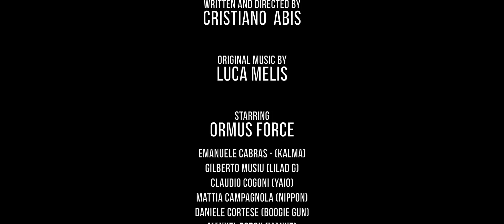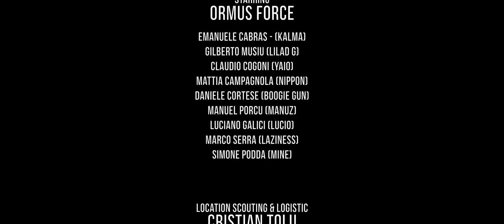IN HORA MALA - Dir. by Cristiano Abis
Written and Directed by: Cristiano  Abis

Original Music by: Luca Melis

STARRING: ORMUS FORCE
Emanuele Cabras - (KALMA)
Gilberto Musiu (LILAD G)
Claudio Cogoni (Yaio)
Mattia Campagnola (Nippon)
Daniele Cortese (Boogie Gun)
Manuel Porcu (Manuz)
Luciano Galici (Lucio)
Marco Serra (Laziness)
Simone Podda (Mine)

Location Scouting & Logistic
Cristian Tolu
Emanuele Cabras

Technical Support
Carlo Alberto Usai (Farfa)

DOP, Editor & Colorist
Cristiano Abis

Drone Operator
Francesco salaris

Special Thanks
Associazione Culturale
'Boes e Merdules'